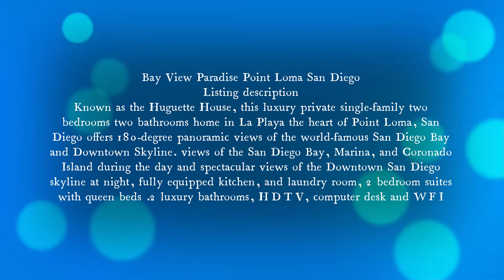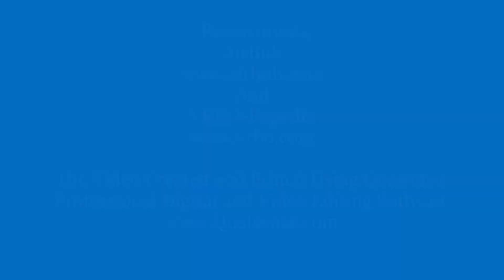Bay View Paradise Point Loma San Diego A2022